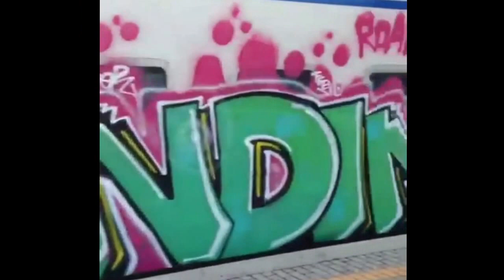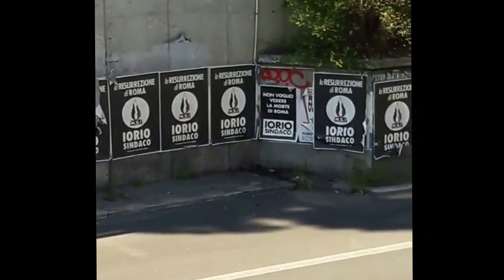Death On Contact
Hip hop underground